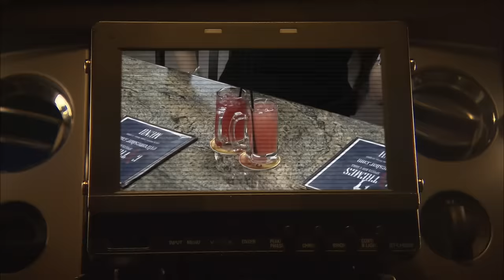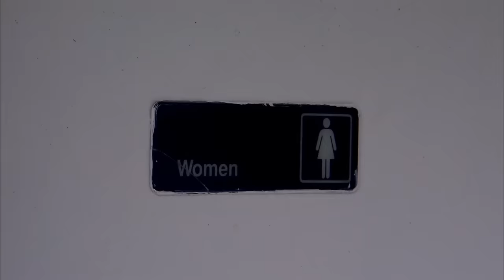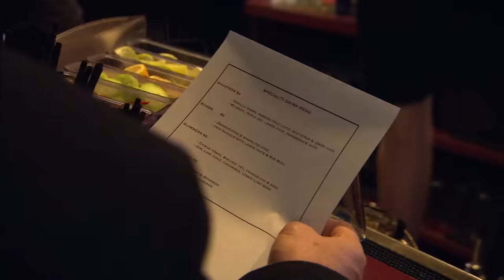The WORST Bartenders of Bar Rescue Season 2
Between bartenders who ditch their shifts and others who try but continue to fail, here are some of the worst bartenders Jon Taffer faced on Bar Rescue Season 2.